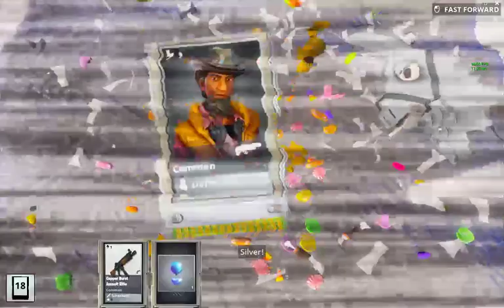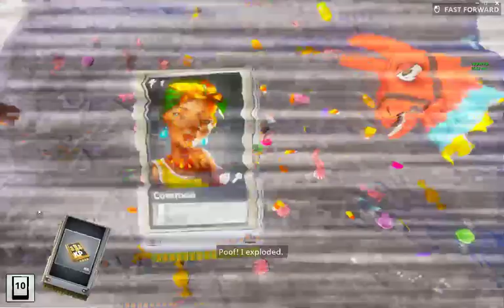754 Mini Llama Opening.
[Carpel Tunnel Intensifies]